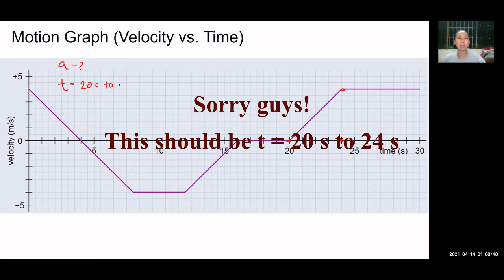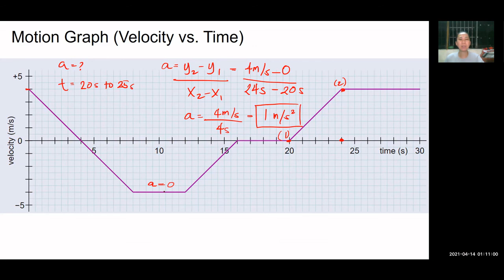Motion Graph (Velocity vs. Time - Finding the Acceleration) Tagalog Physics Tutorial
Learn how to compute for the acceleration in a velocity vs. time graph in plain Tagalog.